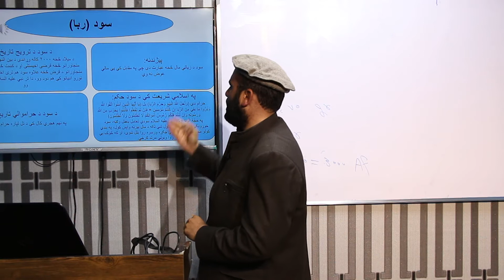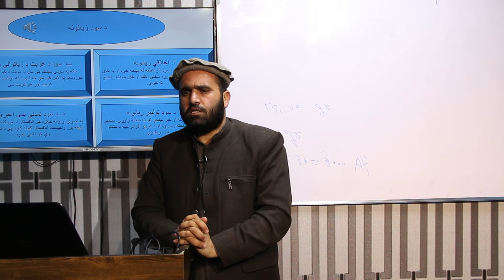سود - اسلامي ثقافت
پوهنځی: حقوقو او سیاسي علومو پوهنځی
مضمون: اسلامي ثقافت
سمستر: څلورم ټولګی – اتم سمستر
استاد: عصمت الله عاصم